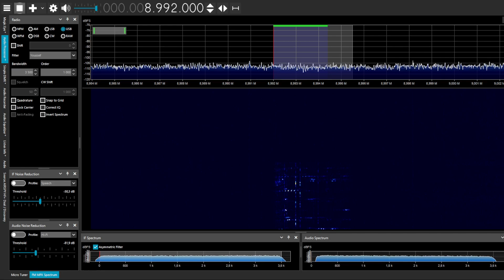USAF HFGCS - EAM TEST - 8992Khz received at Sofia, Bulgaria @ 21:32UTC 15.06.2023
United States Air Force - High Frequency Global Communications System - Probable EAM (Emergency Action Message / Test)